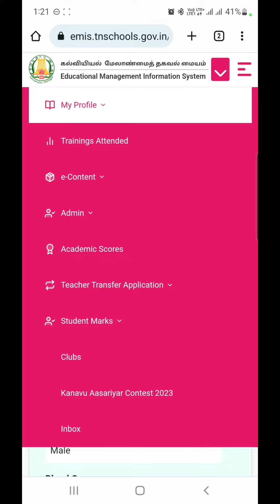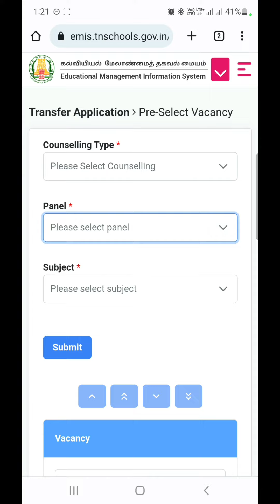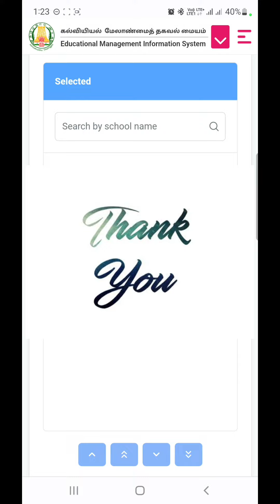TEACHERS TRANSFER COUNSELING 2022-23 | PRE-SELECT VACANCY | SELECT 12 VACANCIES IN EMIS